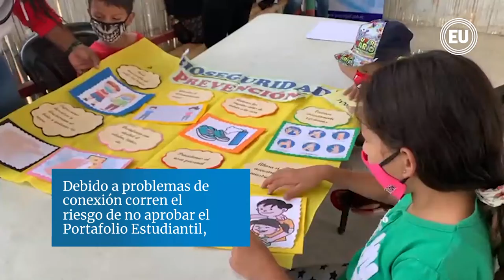Niños de Monte Sinaí reciben apoyo de tutoras para aprobar el año escolar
Sonrisas, gestos y saltos de alegría mostraron niños y padres beneficiarios del proyecto municipal Educando en el Camino en el que se ha contratado a 300 docentes para apoyar la escolaridad de 6.000 niños del sector de Monte Sinaí, en el noroeste de Guayaquil.